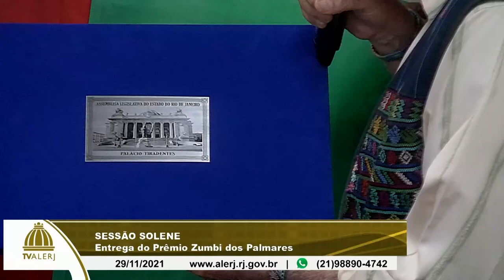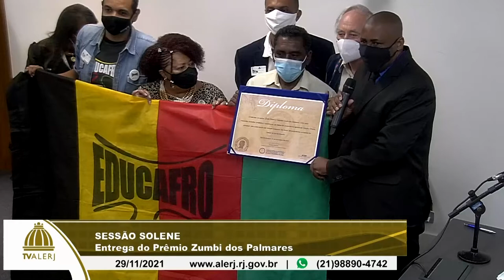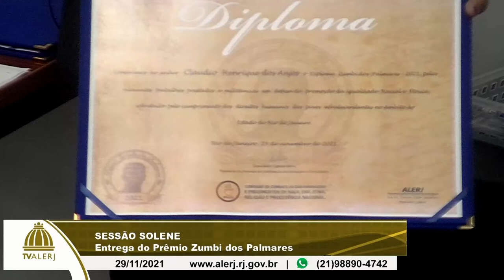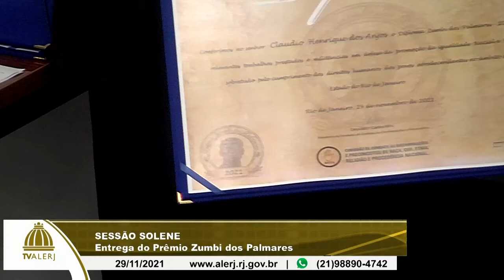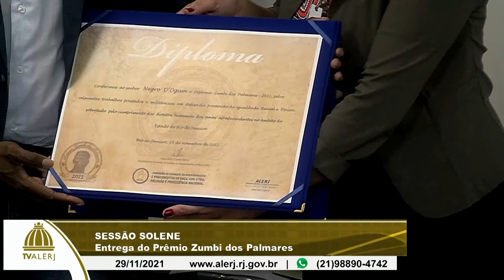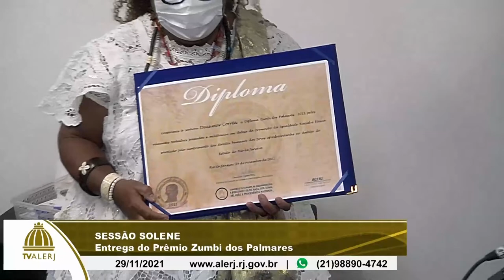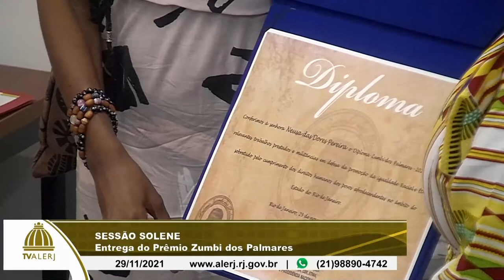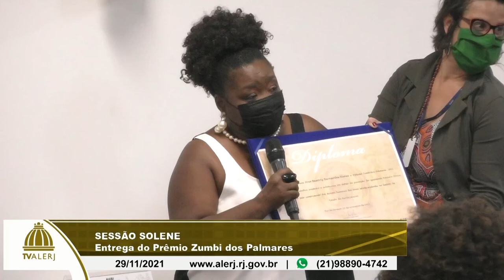Sessão Solene - Prêmio Zumbi dos Palmares - 29/11/21